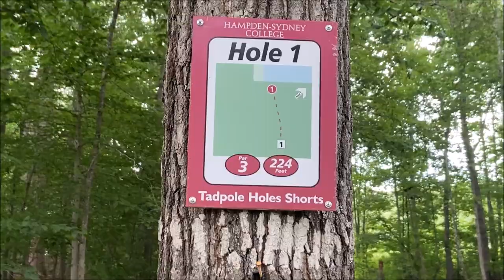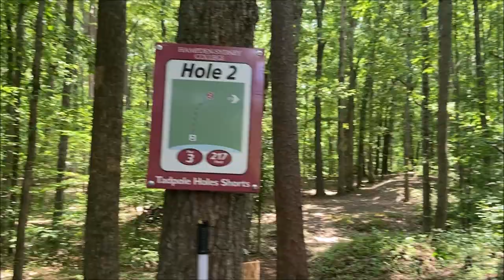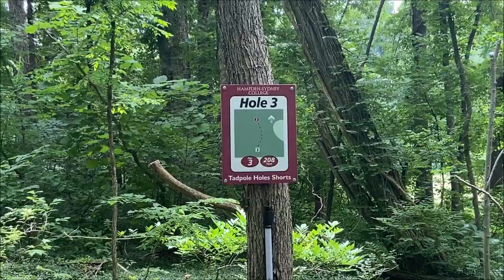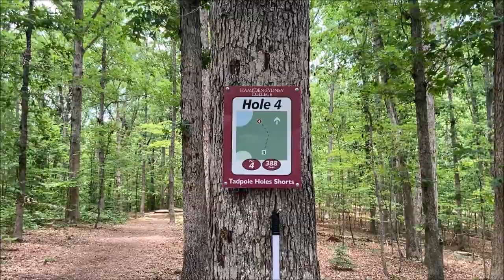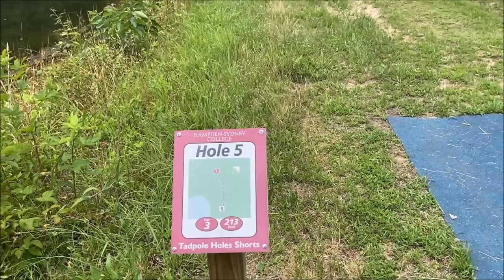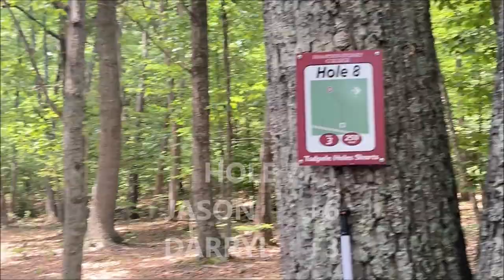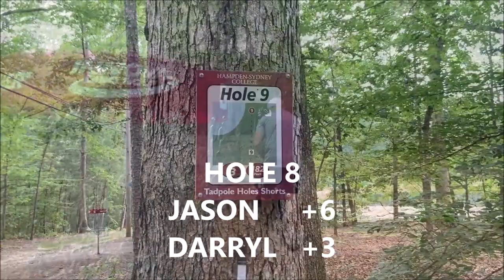Two Amateurs Play Disc Golf: Hampden-Sydney Tadpole Course Front 9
Hey Everyone, Two Amateurs Play Disc Golf: Hampden-Sydney Tadpole Course Front 9